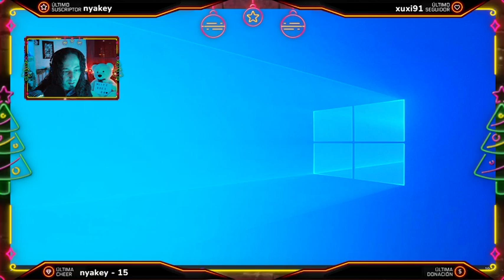#10 Cap Posible troleo en mi casa, Misión semanal y reformas en el hogar de Trollcraft!! Pasa a sal